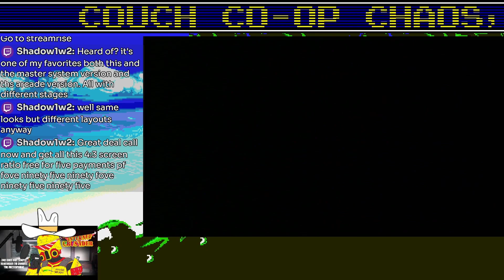Retro Couch Variety Night - Alien Storm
Alien Storm is a classic Sega arcade title similar to Golden Axe, where you're trying to save the planet from an invasion led by a homocidal alien race. Play as the "Alien Busters" and save the Earth!

I stream every Monday and Tuesday on Twitch and YouTube, with clipped VODs being uploaded to YouTube throughout the week. Tune in or stick around for more!